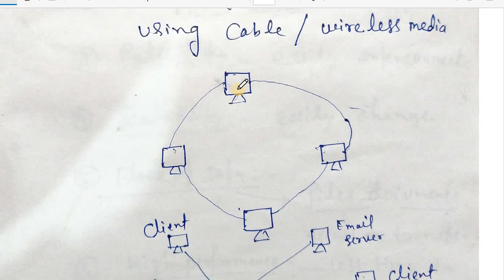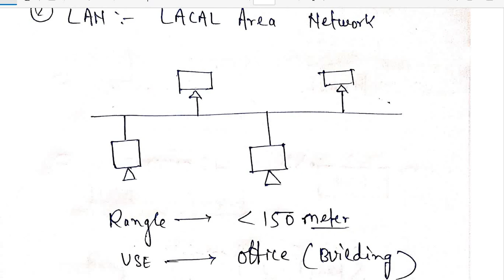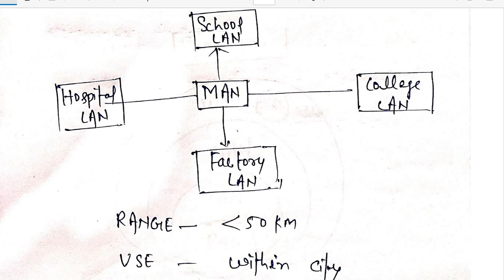What is computer network, How to work ,PAN MAN , LAN Network , advantage, disadvantage